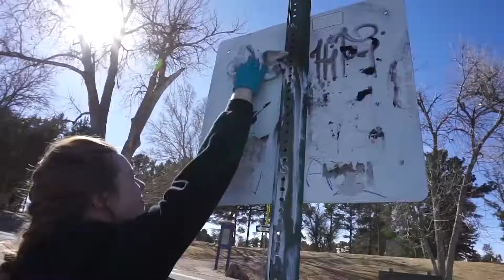Pay it Forward Tour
Aired on 3-17-18 on MSU Moorhead's Campus News.